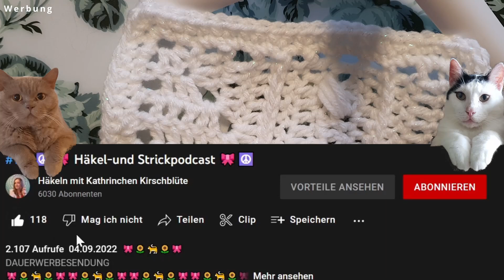#128 Decke häkeln / Anleitung / Kathrinchen Kirschblüte / Unikathies Bobbel Tutorial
DAUERWERBESENDUNG

Häkelanleitungen,
Häkel-und Stricknadeln (Lykke, Knitpro, Tulip, Prym, Seeknit, Addi),
Handgemachtes von Mir,
Maschenmarker,
Bobbel Beutel,
NUE NEU NEU  UNIKATHIES- Bobbel von Kathrinchen Kirschblüte  NEU NEU NEU
🎀15%CODE
KATHRINCHEN

🎀 10% CODE
Kathrinchen10

🎀10% CODE
kathrinchenkirschbluete

🎀Kamara:
🎀Ersatz Akku:
🎀Kamara Zubehör:
🎀Speicherkarte:
🎀Amazon Basics – Leichtes Kamera-Dreibeinstativ: